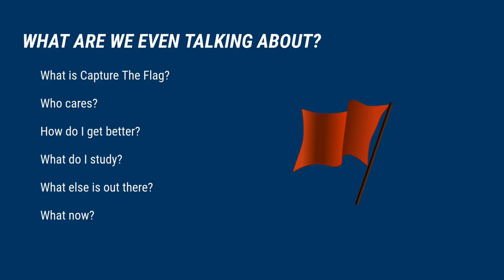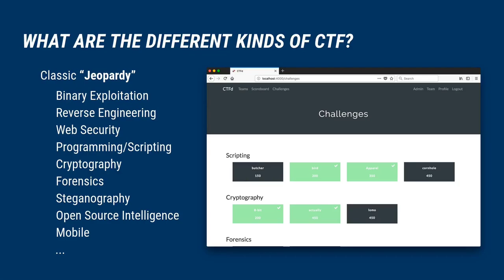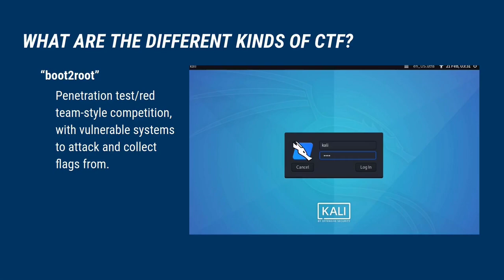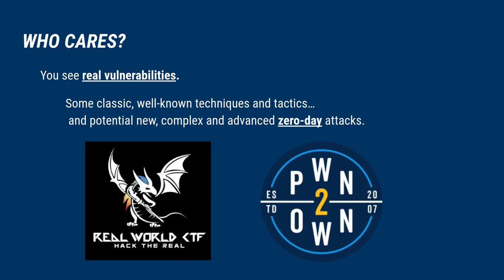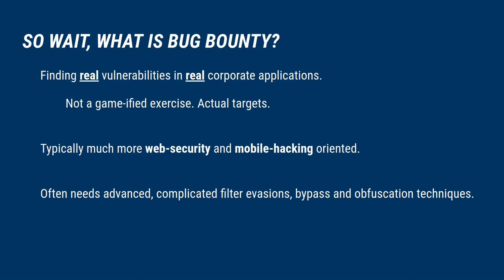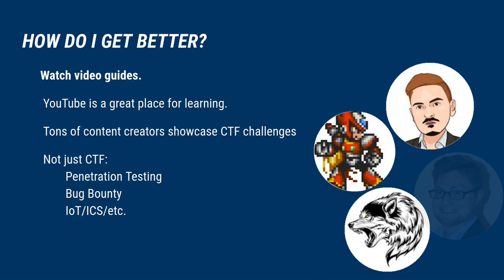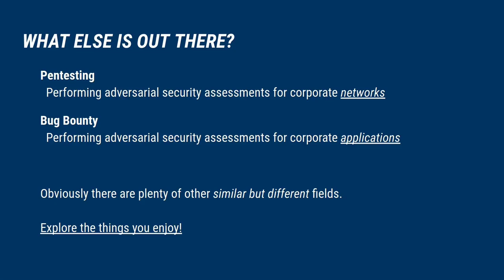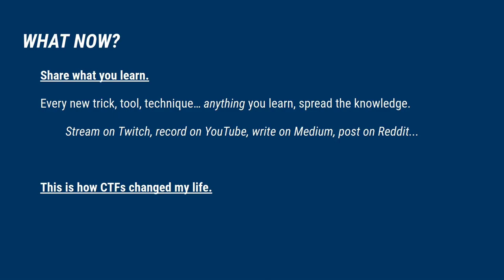Capture the Flag? Change Your Life